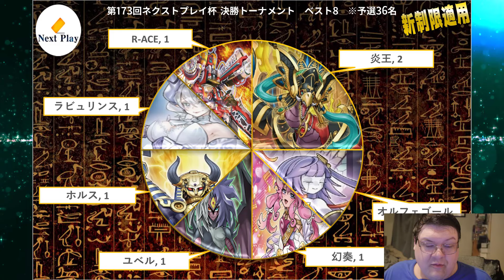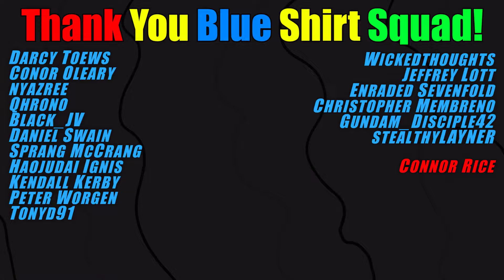Yubel Is Breaking The Game! Yu-Gi-Oh! Next Play Breakdown March 2024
Let the new meta begin! What do you think!?